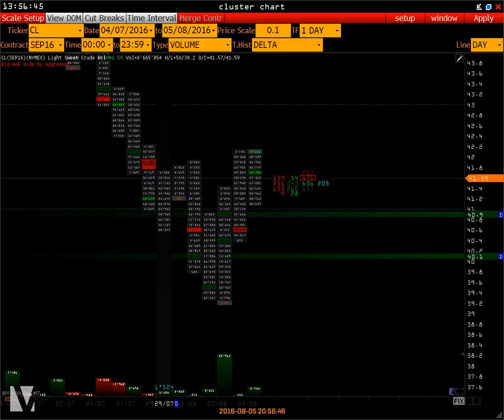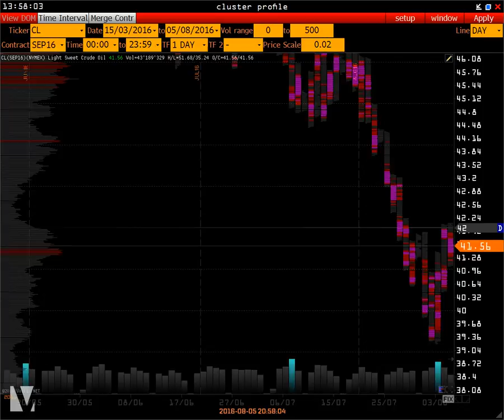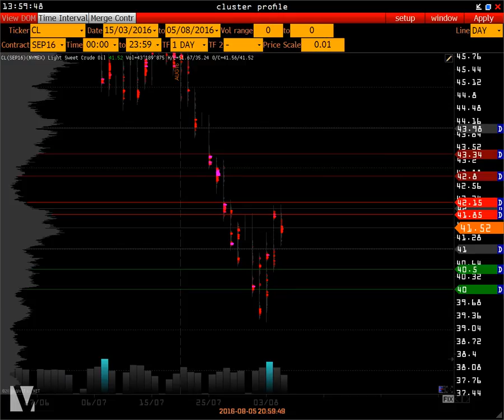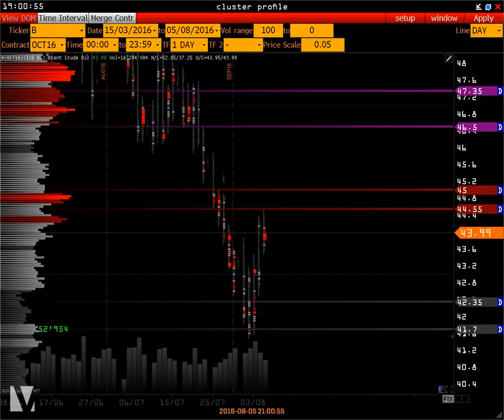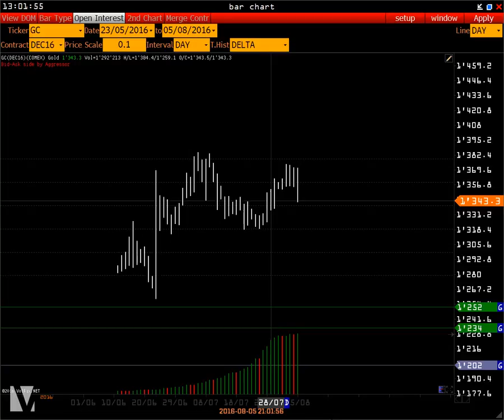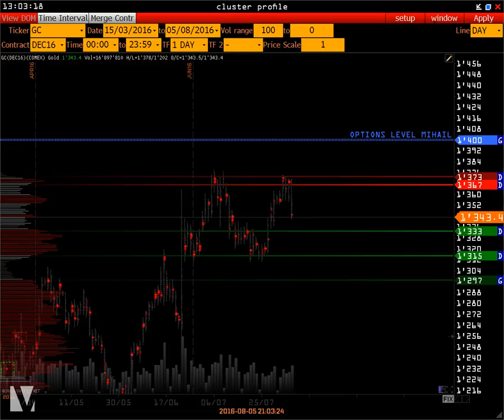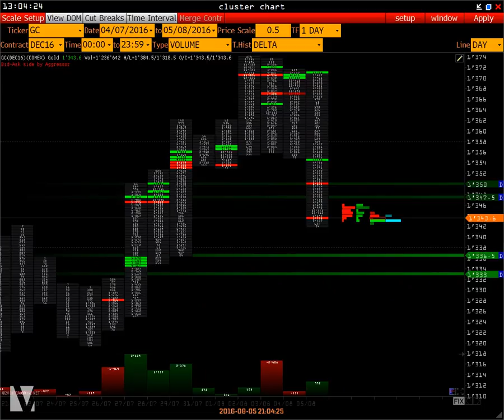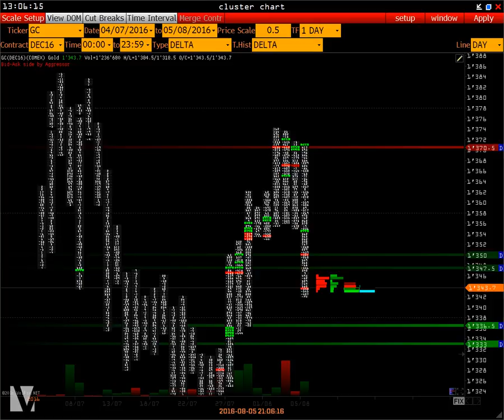Wall Street online | 5 августа 2016 | CL Brent Gold